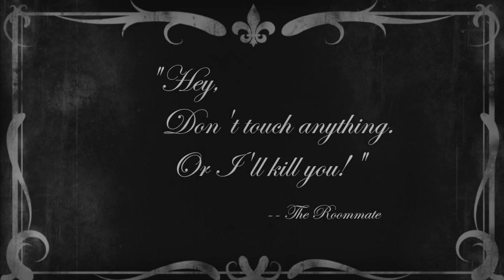The Doll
A short dark comedy about a young college student who comes home to find his roommate's voodoo doll on the kitchen counter. Based on comedies and horror films of the 1930's and -40's.